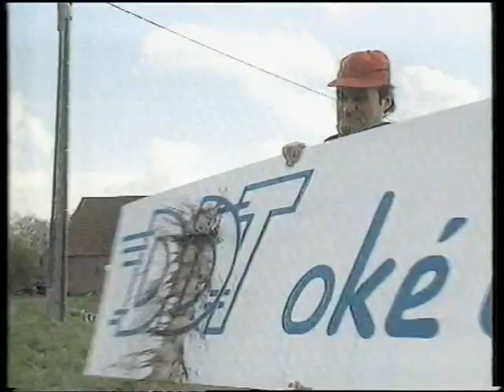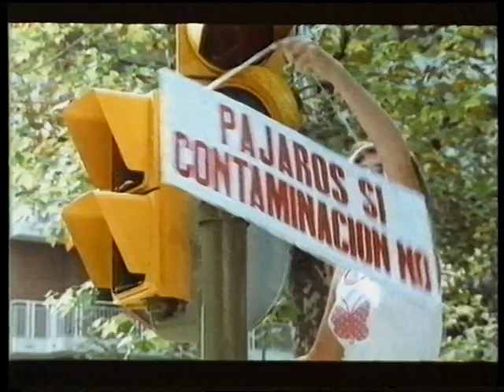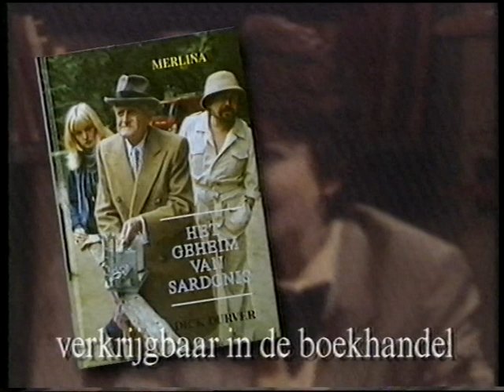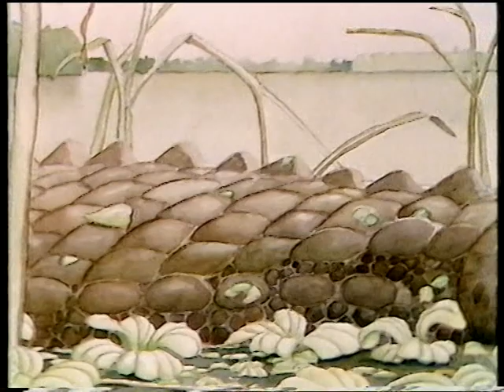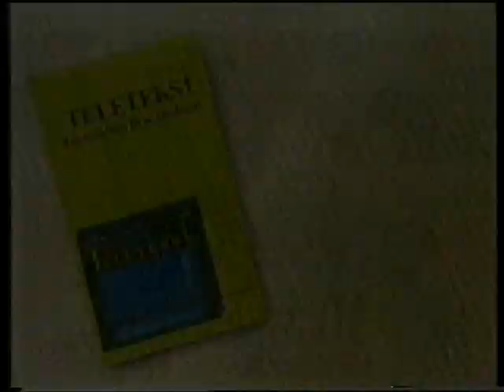BRT TV1 - promo's, Jo De Poorter & "Draaimolen" (30 september 1990)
Na enkele promo's (waaronder één met de aankondiging van een 'nieuwe' reeks, "F.C. De Kampioenen") en een aankondiging door een jonge Jo De Poorter volgt een volledige aflevering van het kleuterprogramma "Draaimolen" uit de jaren '90.

Datum: zondag 30 september 1990, BRT TV1

Bron: VHS